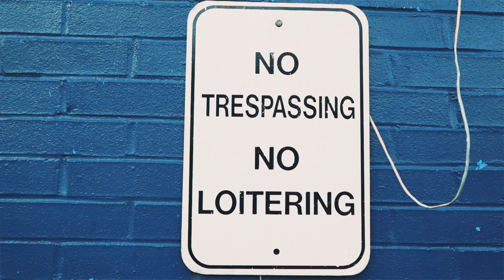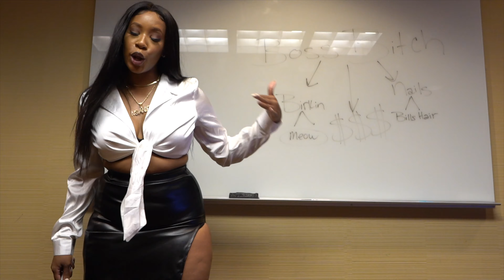Nsanity - Boss Bitch (Official Video)